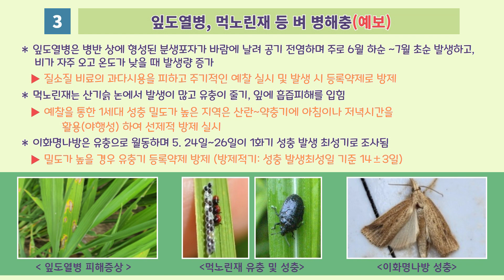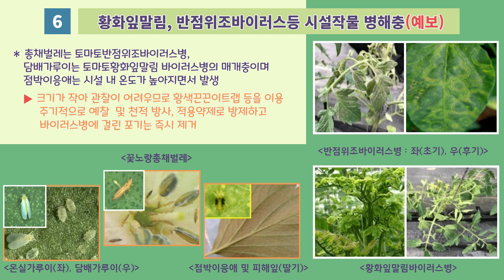농작물 병해충 발생정보 07호 발표(2023.06.22~2023.07.05)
전라북도농업기술원은 7월 과수화상병 확산방지와 열대거세미나방, 잎도열병 등 주요 병해충 피해를 최소화 하기 위해 「제7호 농작물 병해충 발생정보」를 발표하니, 농작물 관리에 각별히 유의하여 주시기 바랍니다.

1. 검역병 과수화상병(경보)

- 사과∙배 등 과수 화상병 의심증상 발견 시 가까운 농업기술센터에 즉시 신고

2. 열대거세미나방(주의보) 및 멸강나방 등 비래해충(예보)

- 옥수수 재배농가는 열대거세미나방 발견 시 가까운 농업기술센터에 신고
- 멸강나방은 목초지, 사료작물 포장을 예찰하여 유충이 발견되면 초기방제

3. 잎도열병, 벼물바구미 등 벼 병해충(예보)

- 잎도열병은 질소비료 과다시용을 피하고 주기적인 현장 예찰 실시

4. 고추탄저병, 역병, 담배나방 등 채소 병해충(예보)

- 탄저병은 살균제를 예방적으로 살포하고 물빠짐이 잘 되도록 관리
- 채소병은 습할 때 발생이 많으므로 배수로 정비 등 포장이 과습하지 않도록 관리

5. 점무늬낙엽병, 탄저병, 돌발해충 등 과수 병해충(예보)

- 점무늬낙엽병은 겹무늬썩음병 등과 동시방제 하고 과원 통풍이 잘 되도록 관리
- 미 국 선 녀 벌 레,갈 색 날 개 매 미 충 등  돌 발 해 충  밀도가 높을  시  과원 주 변 까 지  공 동 방 제

6. 황화잎말림, 반점위조바이러스 등 시설작물 병해충(예보)

- 황색끈끈이트랩 등을 이용하여 매개충을 주기적으로 예찰하고 발생초기 방제

「작물별 농약안전사용기준 (PLS)을 꼭 지킵시다.」

다음 병해충 발생정보(08)호는 2023년 07월 06(목)일 발표 예정입니다.